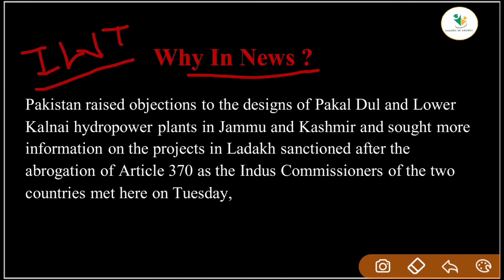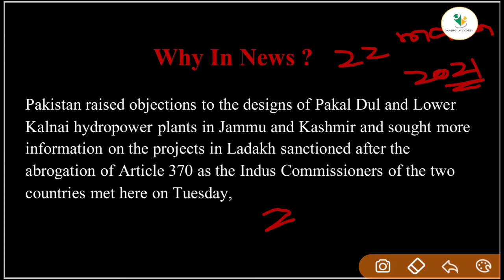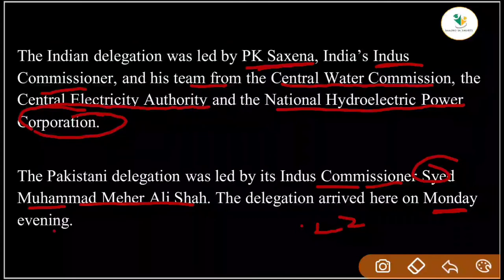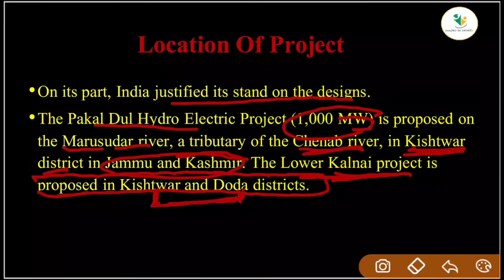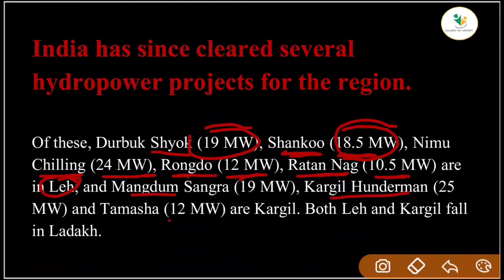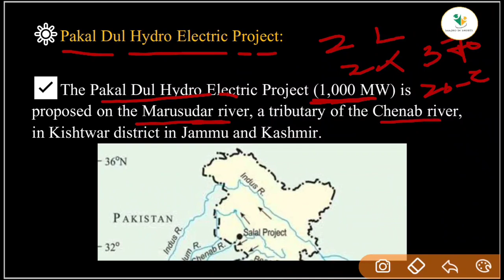The Pakal Dul Hydro Electric Project Of J&K | Indus Water Treaty | Current Affairs | By Mr S H Shah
About Pakal Dul :

The annual Permanent Indus Commission meeting was recently held after a gap of over two years. Before the meeting, Pakistan had raised objections to the designs of Pakal Dul and Lower Kalnai hydropower plants which are under construction in Jammu and Kashmir.

Prepare Smartly !